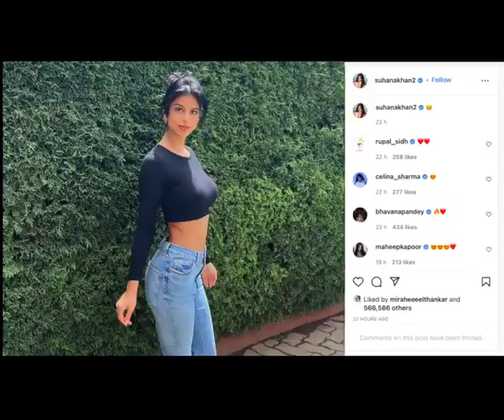Suhana Khan Shares Pictures With Khushi Kapoor From the Archies Sets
Shah Rukh Khan's daughter Suhana Khan who is gearing up for her big Bollywood debut is currently shooting for her film 'The Archies' in Ooty.